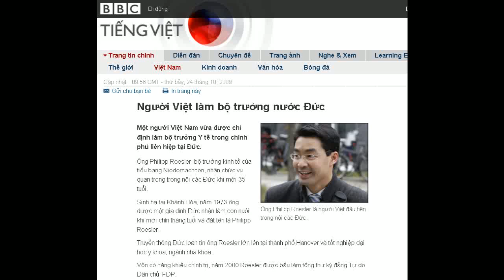24-10-2009 - BBC Vietnamese - Người Việt làm bộ trưởng nước Đức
"Người Việt làm bộ trưởng nước Đức "

Ông Philipp Roesler là người Việt đầu tiên trong nội các Đức.
Một người Việt Nam vừa được chỉ định làm bộ trưởng Y tế trong chính phủ liên hiệp tại Đức.
Ông Philipp Roesler, bộ trưởng kinh tế của tiểu bang Niedersachsen, nhận chức vụ quan trọng trong nội các Đức khi mới 35 tuổi.
Sinh hạ tại Khánh Hòa, năm 1973 ông được một gia đình Đức nhận làm con nuôi khi mới chín tháng tuổi và đặt tên là Philipp Roesler.
Truyền thông Đức loan tin ông Roesler lớn lên tại thành phố Hanover và tốt nghiệp đại học y khoa, ngành nha khoa.
Vốn có năng khiếu chính trị, năm 2000 Roesler được bầu làm tổng thư ký đảng Tự do Dân chủ, FDP.
Năm 2003 ông được bầu làm trưởng nhóm dân biểu FDP tại quốc hội tiểu bang Niedersachsen.
Năm 2005 Philipp Roesler được bầu làm chủ tịch đảng FDP ở bang Niedersachsen. Tin báo chí nói rằng ông thu được 96% số phiếu, trở thành thủ lĩnh đảng ở cấp bang trẻ nhất tại Đức từ trước đến nay, khi 32 tuổi.
Theo một số nguồn tin, Philipp Roesler là người có năng khiếu chính trị, ứng khẩu tài tình, đầu óc thực tiễn, với lối hành xử khôn ngoan.
Nội các
Theo sau cuộc bầu cử liên bang tháng trước, hai đảng CDU và FDP đồng ý thành lập chính phủ liên hiệp.
Đảng FDP đạt được kết bầu cử cao nhất trong thời gian gần đây.
Thủ tướng Angela Merkel và ông Guido Westerwelle, lãnh đạo của FDP sẽ gặp báo giới để thông báo về chi tiết của chính phủ liên hiệp.
Thỏa thuận thành lập chính phủ liên hiệp đạt được sau ba tuần mặc cả và thương thảo liên tục, hai bên họp cho tới sáng sớm thứ Bảy (24/10).
Hai đảng đồng ý giảm 24 tỷ euro thuế thu nhập cá nhân. Số tiền ít hơn 35 tỷ euro đảng FDP đề nghị. Tuy nhiên nó lớn hơn những gì bà Merkel mong muốn.
Nguồn tin trong đảng FDP cho hãng tin Reuters hay sắp tới Đức sẽ giảm thuế cho khối công ty.
Đức vừa trải qua giai đoạn suy thoái nặng nề nhất sau thế chiến thứ hai. Chính phủ Berlin hiện đang ở trong tình trạng thâm thủng ngân sách, trong lúc tìm cách khôi phục kinh tế với các chương trình kích cầu.
Trong quá trình hội đàm thành lập chính phủ liên hiệp, hai đảng CDP và FDP đã đạt được thỏa hiệp trong một số chủ đề, như y tế, năng lượng hạt nhân và đối ngoại.